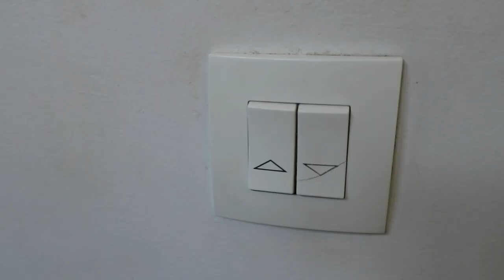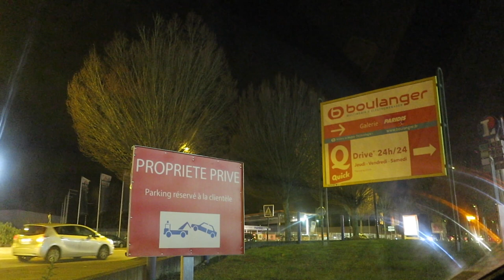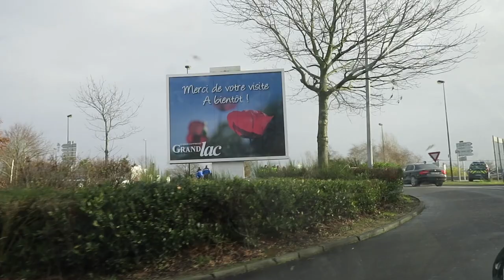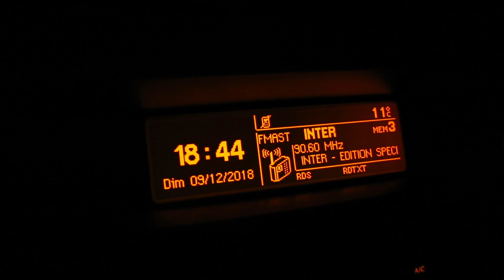Journal filmé 198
Avec : Bérénice, Nathalie, Noémie, Léobin de la Cotte, Sébastien Cantin
Chant : Bérénice de la Cotte d'après Jealous de Labrinth